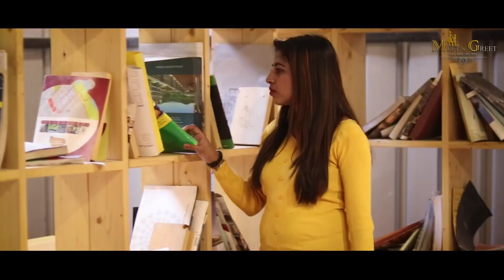Pre Wedding Shoot || Abhishek weds Chesta || Best Pre Wedding Shoot of 2020 || Photography in Kanpur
Pre Wedding Shoot for the wedding of Mr. Abhishek & Ms. Chesta in Kanpur. All the arrangements regarding the shoot is done by MnG Team. The shoot was wrapped in a single day.

Address: EWS 4359 AWAS VIKAS 3, PANKI ROAD, KALYANPUR KANPUR, Uttar Pradesh 208017